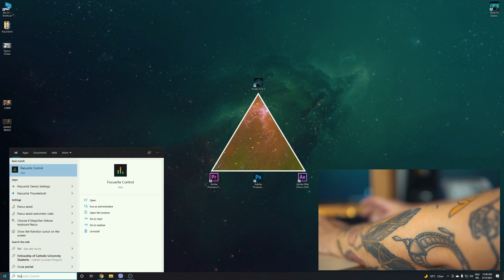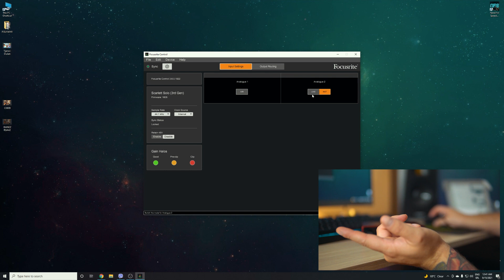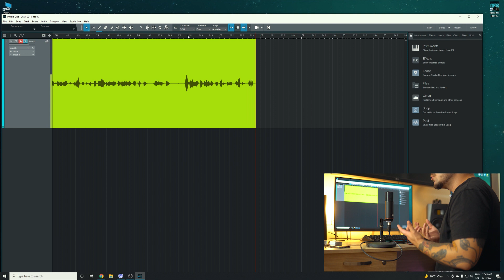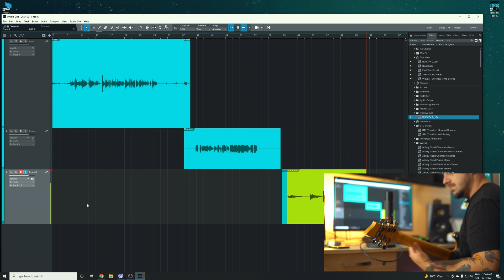Focusrite Scarlett Solo 3rd Gen zvučna kartica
Linkovi za kupovinu:
FOCUSRITE SCARLETT SOLO 3RD GEN